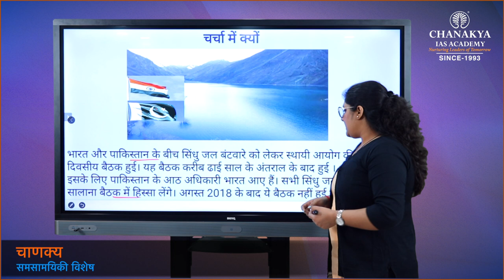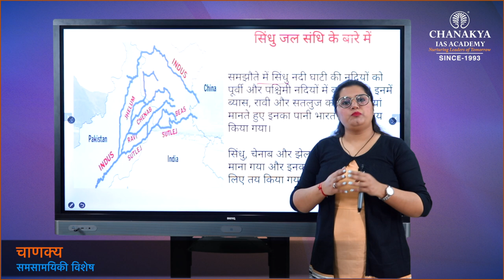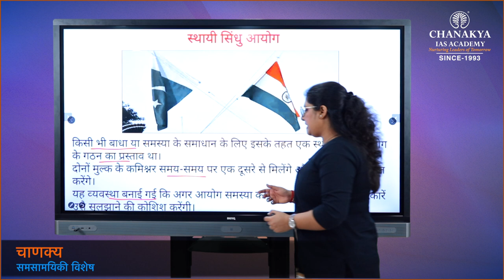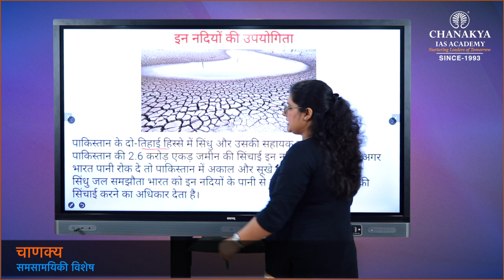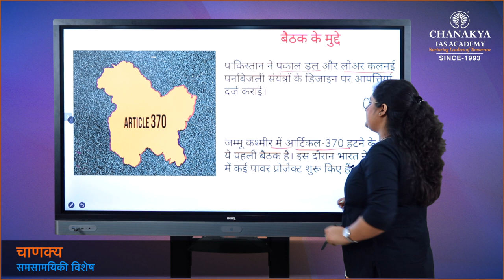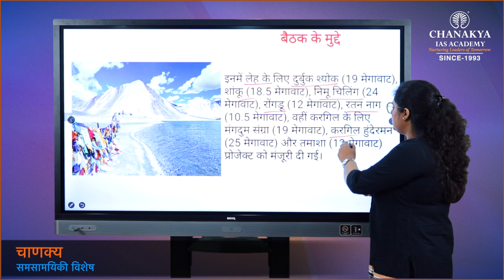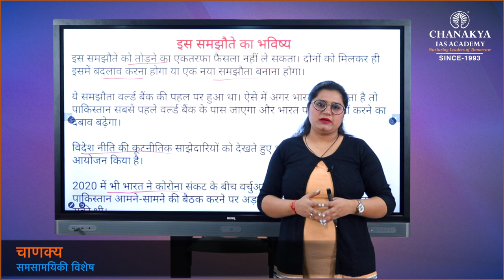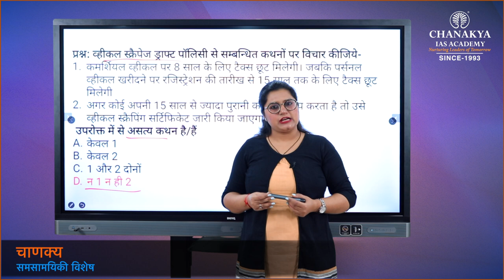India - Pakistan Indus Water Treaty 1960 Explained | Current Affairs | Chanakya Academy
Daily Current Affairs Today's Topic is Indus Water Treaty.